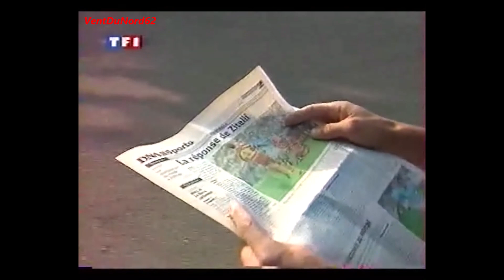[Résumé] 09/08/1997 - Division 1 - Journée 02 - STRASBOURG LENS 2 - 1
Strasbourg - Lens L'année du titre ...

Buts Strasbourgeois :
- David Zitelli (69, 81)

Buts Lensois :
- Tony Vairelles (61)